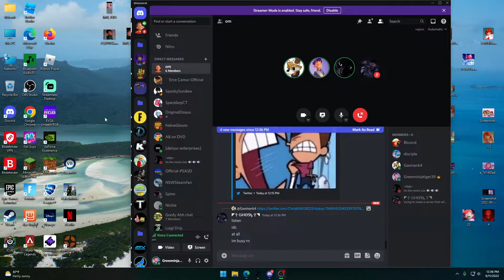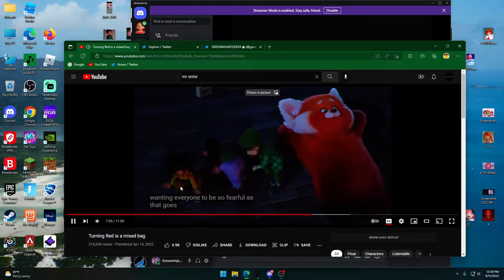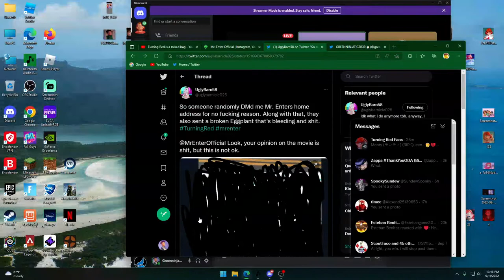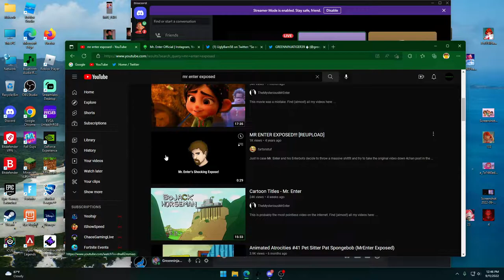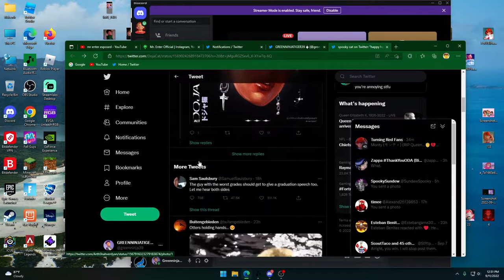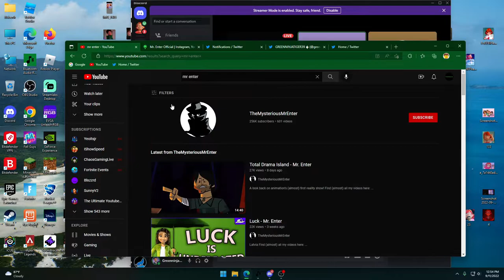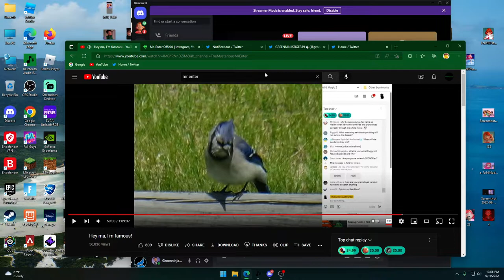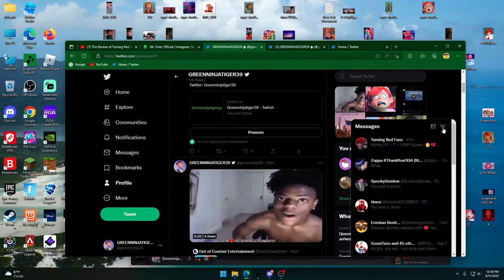Mr enter exposed